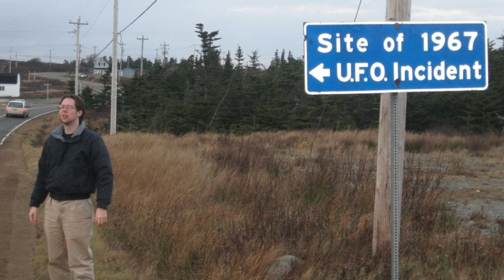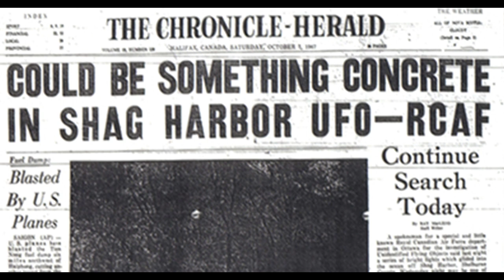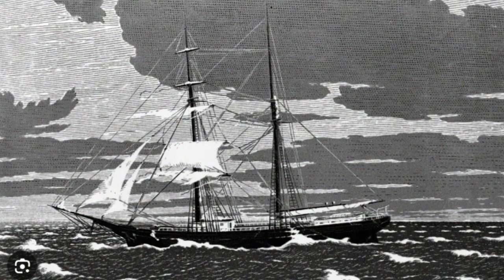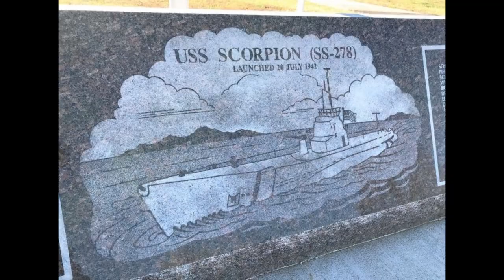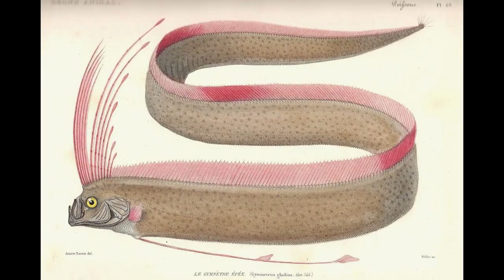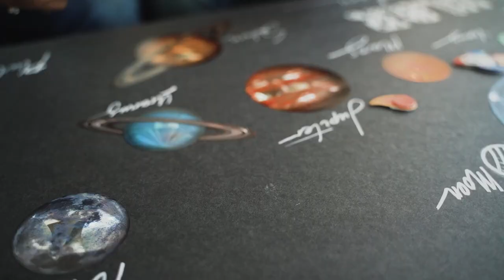Unbelievable Ocean Mysteries Explored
Dive deep into the "The Hidden Secrets of the Deep Sea: 13 Unexplained Phenomena" and join us as we unveil one of the ocean's most perplexing enigmas. With only 5% of our vast oceans explored, the secrets lurking beneath the waves remain largely untouched and full of intrigue. From the mysterious disappearance of entire crews to unexplained underwater phenomena, this video leaves no stone unturned in our quest for answers. Discover the eerie parallels between the Kaz II and the legendary Mary Celeste, each vessel a ghost on the water, its crew vanished without a trace. Explore theories ranging from supernatural forces to more earthly, yet equally baffling explanations. What truly happened to these maritime voyages gone eerily awry?

Our journey doesn't stop there; we dive further into oceanic mysteries that have puzzled experts and amateurs alike. From the enigmatic Yonaguni Monument, believed by some to be remnants of a lost civilization, to the haunting sounds of the "Bloop" echoing in the deep, each story invites you into the depths of the unknown.

But the sea keeps its secrets well. With every tale of unsolved history, we're reminded of the vast unknown that surrounds us, urging us to question, research, and never accept the surface story.

Together, we'll uncover the stories the ocean whispers in the dark, always remembering that the truth is out there, waiting to be discovered.

CHAPTERS:
0:00 - Introduction to Ocean Mysteries
0:26 - Shag Harbor UFO Mystery
1:15 - Kaz II Ghost Yacht Enigma
2:04 - Mystery of the Mary Celeste
3:09 - Lost Island of Bermeja
3:55 - Yonaguni Monument: Underwater Mystery
5:30 - USS Scorpion Submarine Disappearance
6:56 - Secrets of the Bermuda Triangle
7:35 - Vanishing Shipwrecks Phenomenon
8:26 - Oarfish: Harbingers of Earthquakes?
9:33 - The Bloop: Deep Sea Sound Mystery
10:15 - Searching for Atlantis
11:08 - Mermaids: Myth or Reality?
11:59 - Theories of Underwater Alien Bases
12:58 - Baltic Sea Anomaly Explained
13:56 - Concluding Oceanic Mysteries